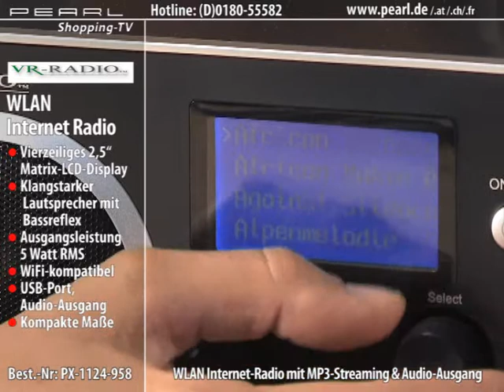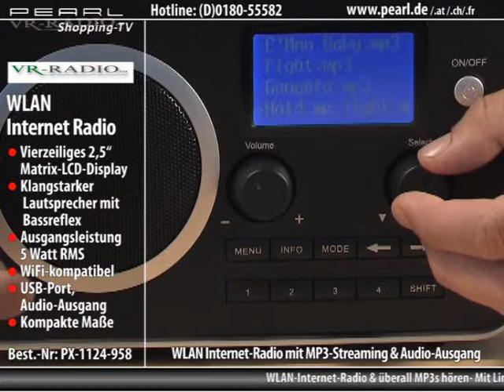VR-RADIO WLAN Internet-Radio mit MP3-Streaming & Audio-Ausgang